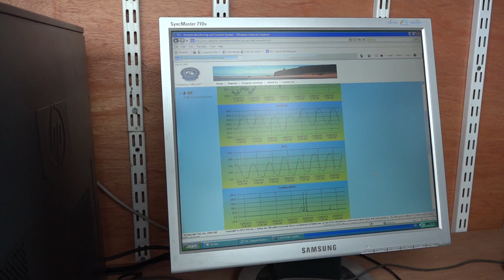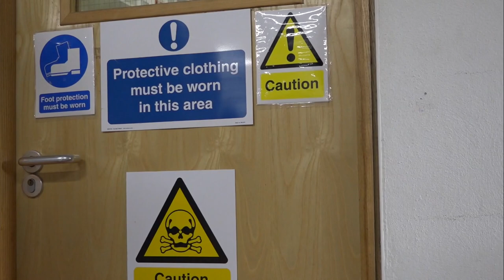Using river & lake invertebrates and other techniques to assess water quality in Britain and Ireland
The Loughs Agency undertakes river water sampling on a routine basis within the Foyle and Carlingford hydrological catchments.  The biological and chemical monitoring of freshwaters assists in determining the concentration of harmful pollutants in the aquatic environment.  This pollution monitoring has several key objectives:
1. to identify potential threats to fish health and aquatic ecosystems;
2. to inform the public about the quality of the aquatic environment and to raise public awareness of environmental issues;
3. to provide inputs into policy-making decisions;
4. to assess the efficacy of pollution control measures;
5. to identify trends in pollution and to identify future problems.

The following chemical parameters are analysed in the Loughs Agency laboratory:
• Ammonia (NH3)
• Total Phosphorus (PO4)
• Total Suspended Solids (TSS)
• Biochemical Oxygen Demand (BOD5)

Each of the 105 sites is sampled to assess for biological indicators using the 3 minute kick sampling method.  A sample is obtained from the watercourse and stored in a plastic container for subsequent laboratory analysis. Staff at the laboratory then undertake detailed macro invertebrate identification and record the results for subsequent determination of a BMWP score to indicate the level of water quality.